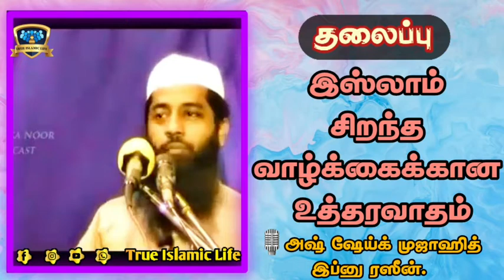இஸ்லாம் சிறந்த வாழ்க்கைக்கான உத்தரவாதம்🎙️அஷ் ஷேய்க் முஜாஹித் இப்னு ரஸீன்.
சந்தோசத்தை தேடுபவர்களே..., முஸ்லிமோ  மாற்றார்களோ எவராக இருந்தாலும் ஆர்களுக்கு வெற்றி, நிம்மதி, சந்தோசம், இன்பம், மகிழ்ச்சிகளை, அனுபவிக்க வேண்டுமா❓️

வாழ்க்கையை வாழ்ந்த திருப்தி  வேண்டுமா❓️

அது நல்லதோ, வீட்டில் நடக்கும் கேட்டதோ, அனைத்திற்கும் மார்க்கம் வழியும் காட்டி அதில் சந்தோசம் மற்றும் நன்மைகள் கொடுத்து சீரான வாழ்வை வாழ வழி தரும் இந்த மார்கத்தை 100% பின்பற்றுங்கள்...

இவை அனைத்தும் கிடைக்கும். இதையும் தாண்டி சிறப்பான வாழ்வும் கிடைக்கும்... இதில் நாம் எள்ளளவும் சந்தேகப்பட வேண்டியதில்லை...

நிச்சயமாக நல்லுபதேசம் முஃமின்களுக்கு நற்பயனளிக்கும்.. (அல்குர்ஆன் : 51:55)anwari thirchy